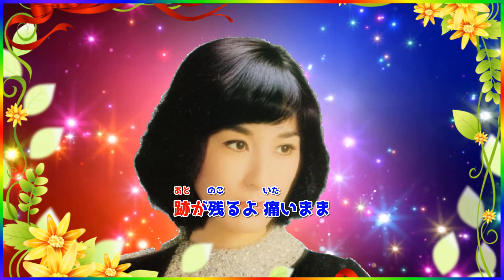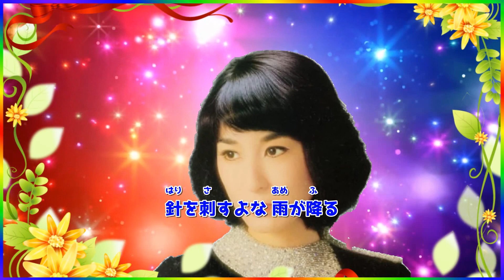[ ネオン花哀歌 ] 💖 藤圭子